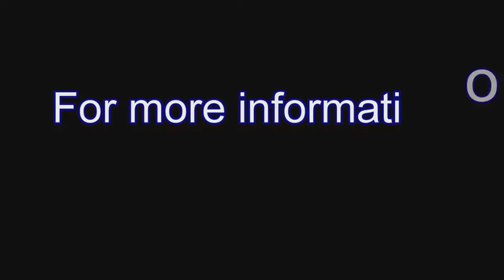Keen Umbehr - Libertarian Candidate for Kansas Governor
Keen Umbehr, an attorney from Alma is running for Governor of Kansas as a Libertarian. AgView's Ken Rahjes caught up with him on the campaign trail on the campus of Kansas State University.